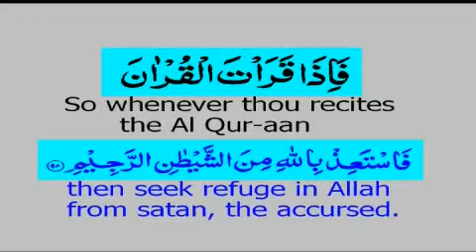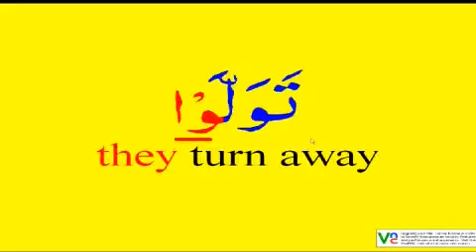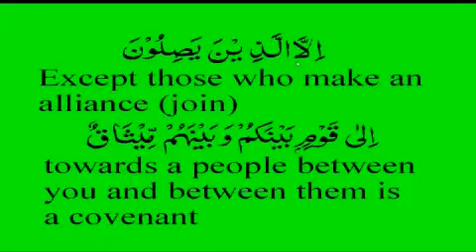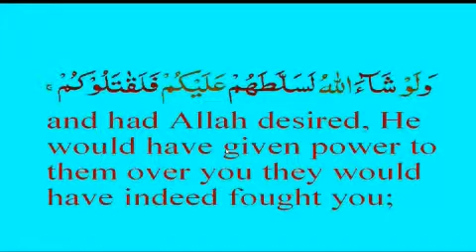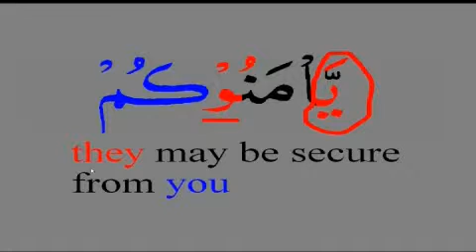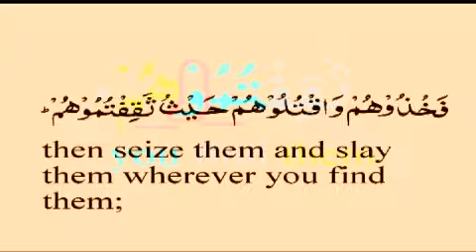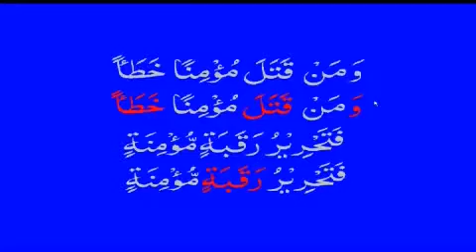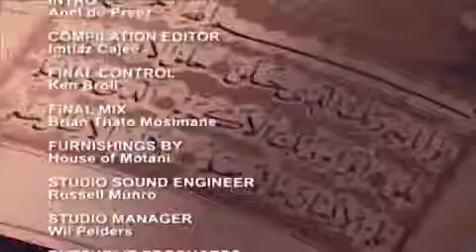K2Q S02 C17, Chapter 4, Verse 89